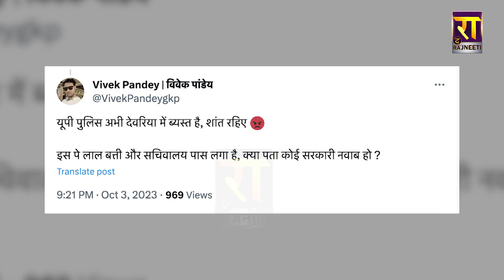Cm Yogi Adityanath को चुनौती देने वाला BJP का ये कौन है नेता | UP News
काम में वही करता, जिसकी इजाजत सरकार नहीं देती, Cm Yogi Adityanath को चुनौती देने वाला BJP का ये कौन है नेता.